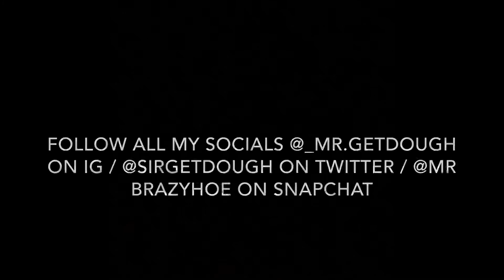1V1 Against FaZe Rug! FLIGHT’s Worst June IRL | REACTION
Watch me react and smoke to this lit video 🔥 Also Watch my previous video if you haven’t already! Make sure you turn on post notifications for more lit videos 💯🔥🔥

@_mr.getdough on ig

@sirgetdough on twitter

@mr BRAZYHOE on Snapchat